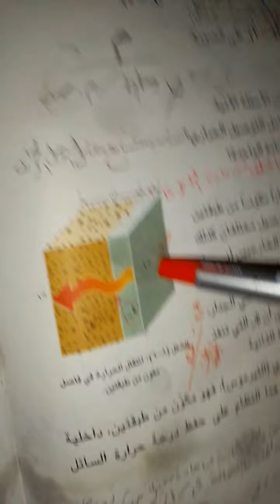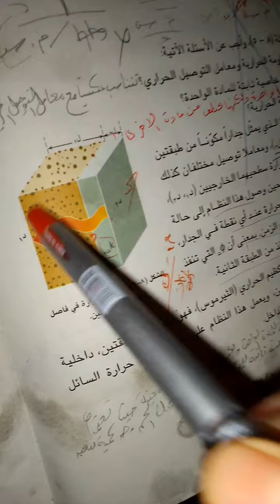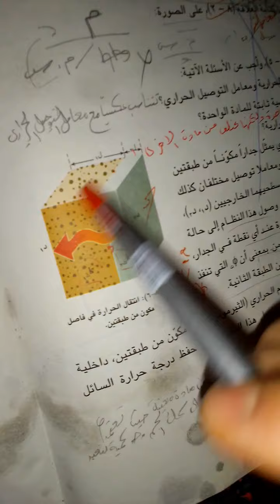تطبيقات عامه لانتقال الحرارة.